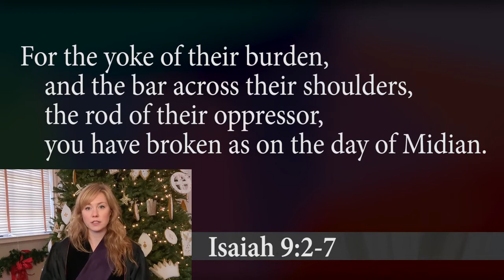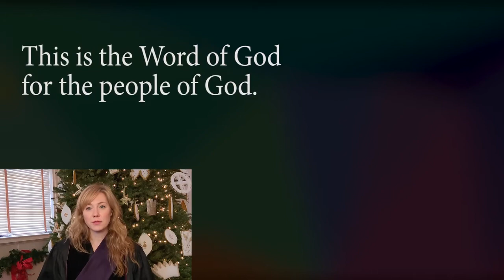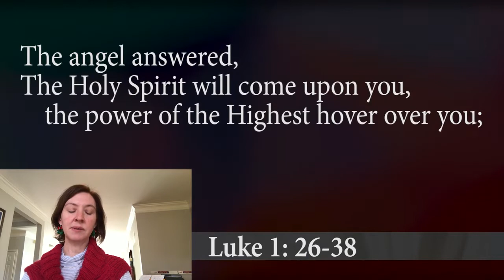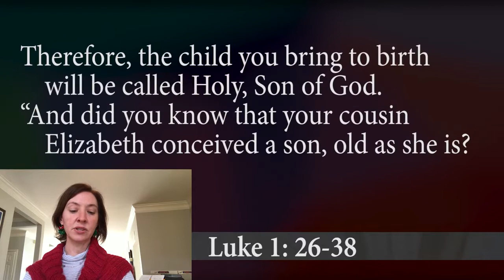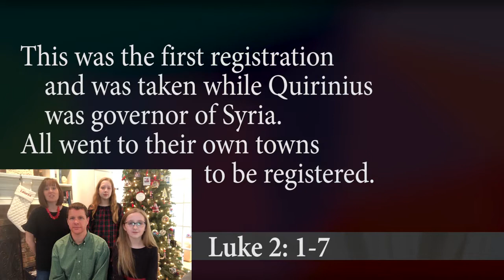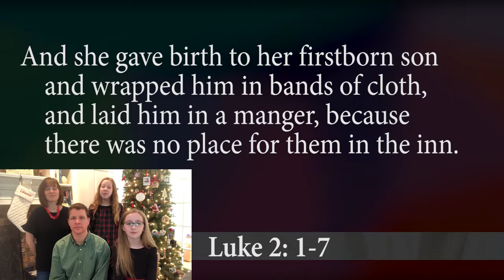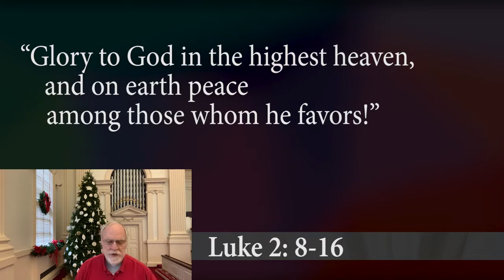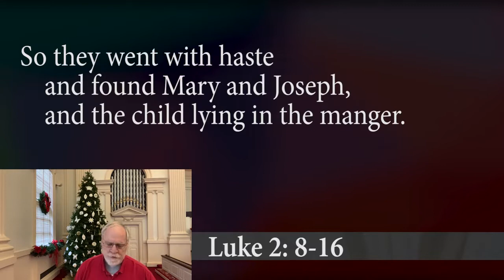12.12.2020 Online Service of Readings and Carols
Welcome to worship at Decatur First United Methodist Church. No matter who you are, or where you are from, you are beloved by God and welcome in this time.
Whether you're new to Decatur First or a long time member, please take a moment to sign in
Hymns and responses for this special service can be found in the interactive bulletin at this